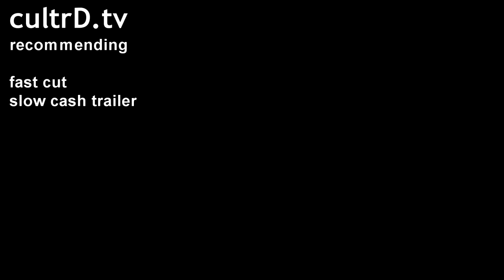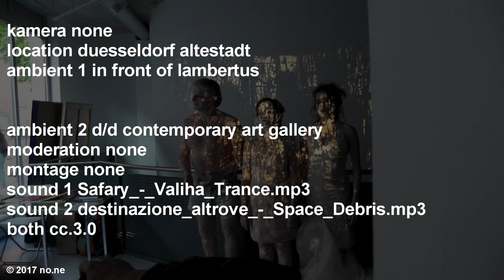Wolfgang Schaefer D|D Contemporary Art Gallery Butoh-Performance with Sabine Seume | Susan El Hosri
- Am Samstag , 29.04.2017, 19h, voillzog sich mit Wolfgang Schaefer und der D|D Contemorary Art Gallery die Butoh-Gruppenperformance "The Procession" mit Sabine Seume und Susan El Hosri. Der Galerist Hans-Henning Hahn war anwesend.

Emmanuel Mir zu Wolfgang Schäfers Aktionsmalerei und zur Ausstellung An und für sich:
„Der Besucher hat es weniger mit Darstellungen im herkömmlichen Sinne als mit gesammelten Spuren zu tun. Diese Bilder sind zwar kommunikativ, aber sie sind im strengsten Sinne nicht Kommunikation. Sie sind die Spuren eines Prozesses, sie sind die Überreste einer sich entladenen Energie, sie sind die Materialisierung einer gelebten Regung. Die explosiv auf den Bildgrund ausstrahlenden Farbflächen weisen auf kraftvolle Gesten und schwungvolle Bewegungen hin, die den gesamten Körper aktivieren und von einer physischen Verausgabung zeugen."
"Jedoch die Bilder in der Ausstellung An und für sich sind im Atelier entwickelt worden – wobei das Verb „entwickeln“ angesichts der sprühenden, glühenden Energie, die aus diesen Bildern heraussprudelt, viel zu schwach erscheint. Schäfers Gemälde werden nicht einfach entwickelt, wie man ein Werk bedachtsam, vorsichtig und allmählich entwickelt. Diese Bilder erscheinen! Auf einmal sind sie da. Unverhofft und blitzartig, gewaltig, gar brachial, wuchtig – aus heiterem Himmel. Das ist jedenfalls das, was man spürt und fühlt, wenn man vor Gemälden wie Ganz schön was los (2015) oder Lost but found (2016) steht. Die Begeisterung, ja der Rausch der Schöpfung ist in jedem Bild, in jeder Farbschicht, in jeder Geste zu erkennen.“
(Emmanuel Mir: Aus heiterem Himmel, Auszüge aus dem Katalogtext, im Erscheinen 2017)

Ausgangspunkt für die Galerie ist der Standort der Location in der Nachbarschaft der Kunstakademie und der Ratinger Straße mit seiner kreativen Kunstszene in den 60er und 70er Jahren, deren Tradition sich der Galerieinhaber ohne Retrointention als geborener Düsseldorfer verpflichtet sieht.

Mit einem Brückenschlag zur HfBK Dresden soll der Blick auf die aktuelle Kunstszene erweitert werden. Es ist nicht beabsichtigt, beim Ausstellungsprogramm Festlegungen in bestimmte Kunstrichtungen zu treffen, sondern der Vielfalt den Vorzug im Bestreben um spannungsreiche Präsentationen einzuräumen. Dieses Ziel wird in Zusammenarbeit mit der Galeristin Kiki Maier-Hahn umgesetzt.

Kunst ist schön, macht aber viel Arbeit und ist schwer an den Mann und/oder die Frau zu bringen.